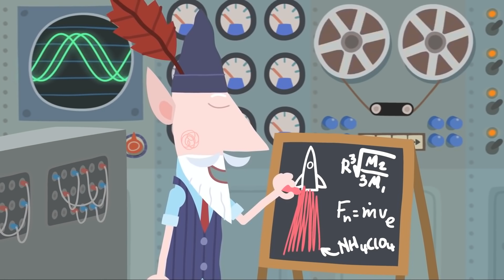Roboter im Einsatz | Ben und Hollys Kleines Königreich Deutsch | Cartoons für Kinder